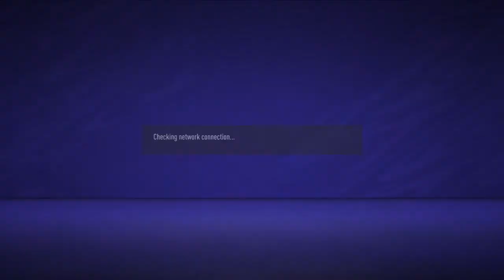FIFA 21: Liverpool vs. FC Bayern Munich seasons multiplayer online gameplay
Continental Cup quarter final